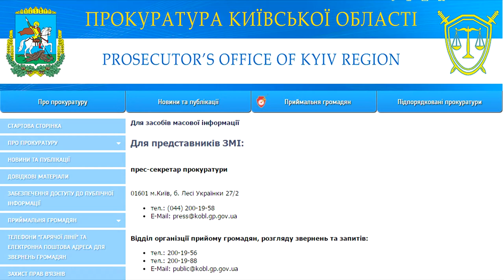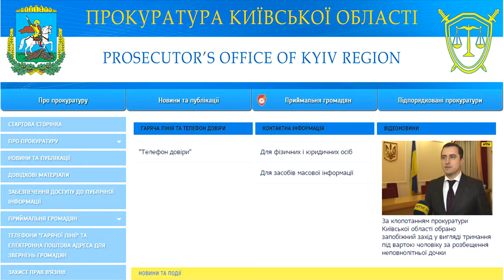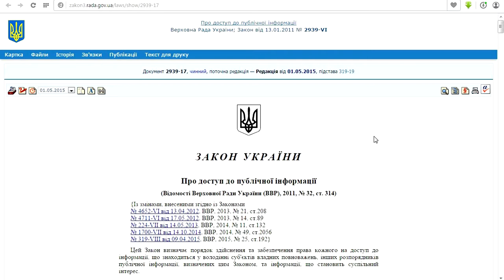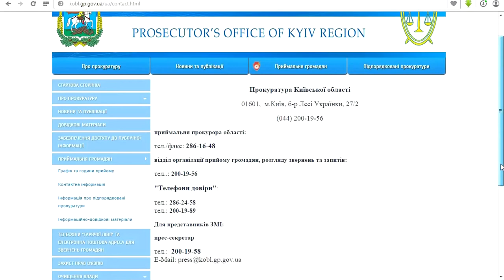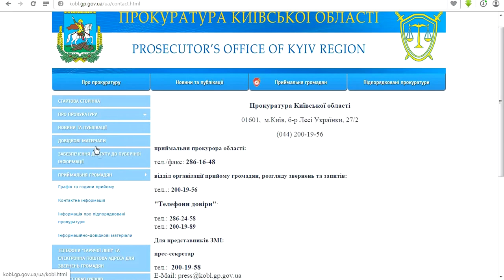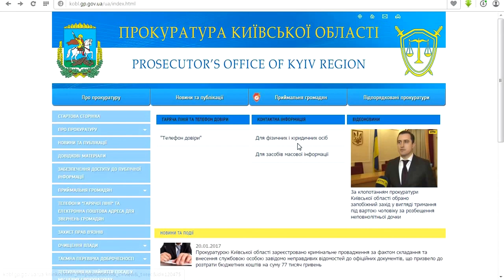Прокуратура Киевской области нарушает законодательство Украины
Я,громадянин України подав в електронному виді інформацій запит на публічну інформацію на електронну адресу прокуратури Київської області 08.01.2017року для СМі.
Очікую відповідь більше 13 днів законом передбачено 5 днів,чому посадовці прокуратури порушують закон і мої конституційні права як громадянина України.Отримав лист 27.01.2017року,реХформа мать вашу.